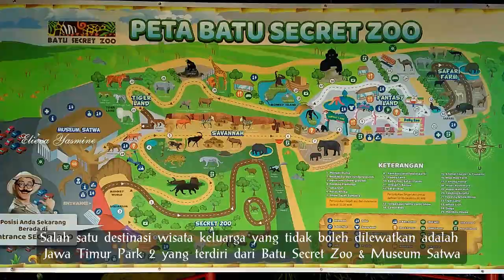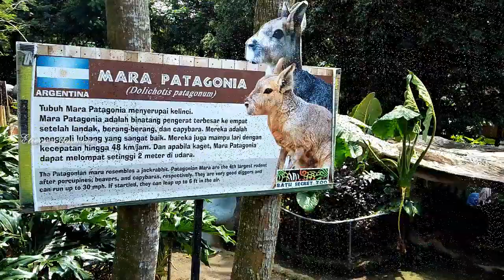Batu Secret Zoo koleksi binatang terlengkap di Jawa Timur Park 2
Batu Secret Zoo adalah tempat wisata dan konservasi satwa modern yang terletak di Kota Batu, Jawa Timur. Di lahan seluas 14 hektar, pengunjung dapat melihat dari dekat berbagai satwa yang habitatnya tersebar di seluruh dunia, dari hutan tropis Asia, padang gurun Afrika hingga dasar Samudera Pasifik.
Di akhir 2008, pembangunan kembali Batu Secret Zoo dimulai, bersamaan dengan konstruksi Jawa Timur Park 2. Kebun binatang ini semula berupa tempat untuk mengelola satwa koleksi Jawa Timur Park 1.
Batu Secret Zoo dibuka untuk umum pada Desember 2010 setelah diresmuikan oleh Presiden Susilo Bambang Yudhoyono.
Satwa jerapah masuk ke Batu Secret Zoo pada tahun 2012, dan tahun 2014 Area Reptile Garden selesai dibangun. Saat ini area khusus satwa melata ini berisi 57 hewan yang berasal dari berbagai benua di dunia, mulai dari Afrika hingga Australia.
Tahun 2015 Nocturnal House selesai dibangun. Area ini kini berisi 13 satwa nokturnal (aktif di malam hari).
Tahun 2017 Peluasan area Safari Farm hingga 1 hektar. Area ini berupa 25 satwa liar asli gurun atau sub-Sahara Afrika, seperti singa Afrika, kuda nil, hingga satwa endemik Indonesia seperti babirusa Sulawesi.